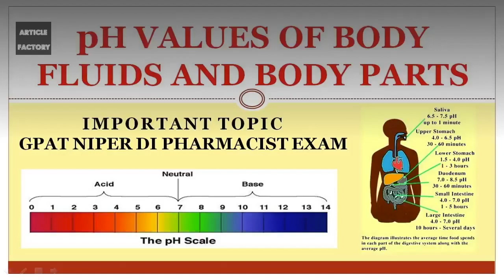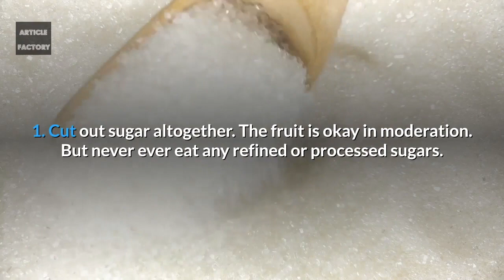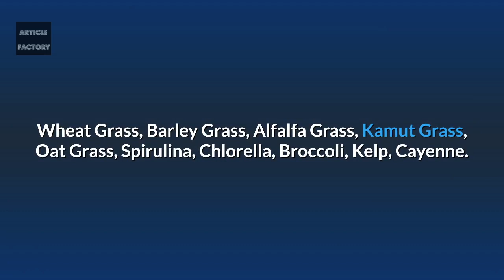How To Balance Your pH Levels and Find Out if You are Too Acidic!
The main reason why pH level has become overly important and much-discussed lately is that it was discovered that it is tightly connected to the growth of cancer cells in our body and,

according to some studies, the reason for getting cancer lies in the high acidity in the body. Other than cancer, it is connected with many different diseases such as type 2 diabetes, heart disease, and obesity.